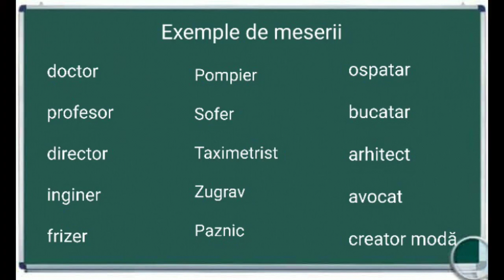Exemple de meserii doctor pompier avocat profesor inginer director arhitect sofer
Exemple de meserii

Idei de meserii
Toate meseriile
100 de meserii
Idei de meserii pentru femei
Informatii despre meserii
Cele mai cautate meserii in viitor
Eseu despre meserii
Meserii care vor aparea in viitor
Idei de meserii
Toate meseriile
100 de meserii
Informatii despre meserii
tipuri de meserii
tipuri de meserii in engleza
tipuri de meserii avantaje si dezavantaje
tipuri de meserii noi